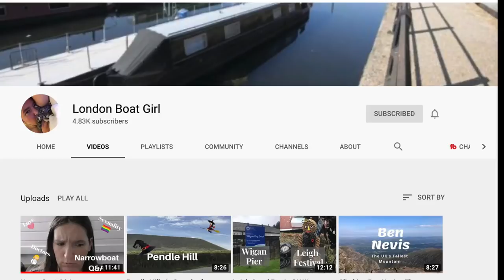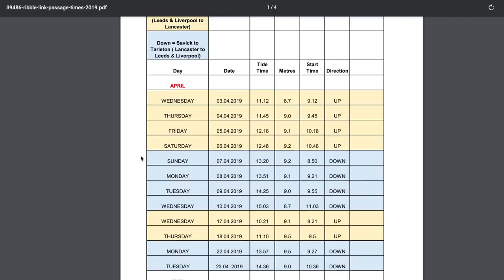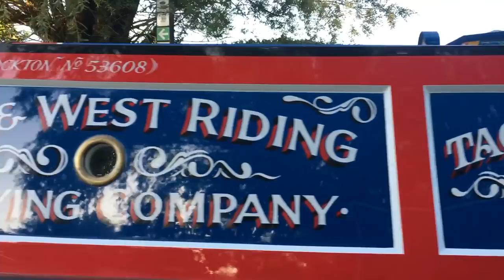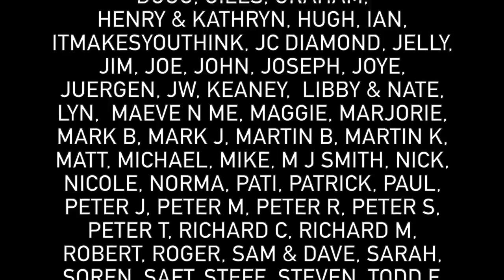232 - Our Ribbble Link Adventure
In todays vlog we continue north on the Rufford Brach of the Leeds & Liverpool Canal as far as you can go to Tarleton. The next day we are joined by Lorna from the YouTube Channel London Boat Girl and we cross the Ribble Link to the Lancaster Canal. We Michael and Lorna do. Jo and George get a lift so they don't have to cruise the River Douglas or the River Ribble, or Savick Brook which turns out to be the most difficult part of the whole Journey.

Our Links